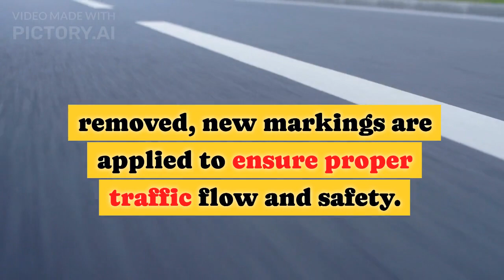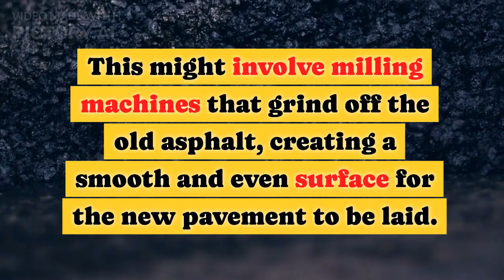viral engineering road STRIPPING